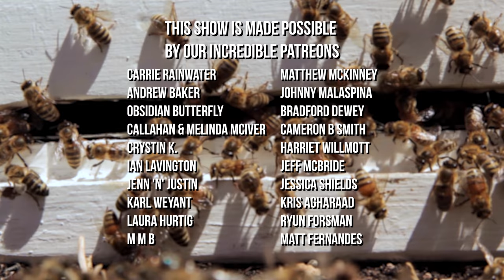What's the BUZZ: A Q&A Series for Beekeeping Enthusiasts | The Bush Bee Man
The Bush Bee Man is a professional beekeeper in Australia. This series is to help answer anything that may be buzzing around your mind. We'll answer beekeeping for beginners questions, experienced beekeepers inquiries & more.

►Residents of Australia, you could have your own backyard beekeeping setup without a huge investment

This video shows an Australian beekeeper sitting in his backyard answering beekeeping for beginners and experts questions.

0:00 Intro
0:40 Greg from New Zealand -- "How many hives?"
1:11 Justin from South Africa -- "Should I get flow frames?"
3:12 Debra from Australia -- "Queen excluder info"
5:36 Brandon from Australia -- "Bees in a small backyard"
7:10 Justin from South Africa -- "Should I use 2 pallet system?"
8:44 Phil from Tazmania -- "Best conditions to transfer a swarm to a hive"
10:46 Ross from Victoria -- "Best hives when you need 50 hives"
13:28 Ushii -- "Note to cameraman, 'Please zoom in!'"
15:38 Yvonne from Australia -- "When is the best time of year to buy a nuc?"
16:50 James from Australia -- " Ant control around hives"
19:45 How to be in our next "What's the BUZZ" video